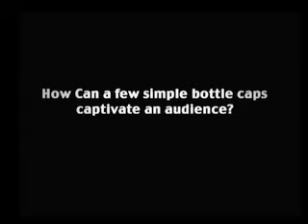CAPTIVATED Mark Mason J B Magic.wmv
Another incredible creation from the undisputed "King of Bar Magic." Alex Lourido's CAPtivated is the perfect culmination of what a magic trick should be: It's shocking, it's highly visual, it's simple to perform, it's an instant reset with multiple possibilities and routines, not to mention it comes with a handsome metal carrying case that easily fits into your pocket!